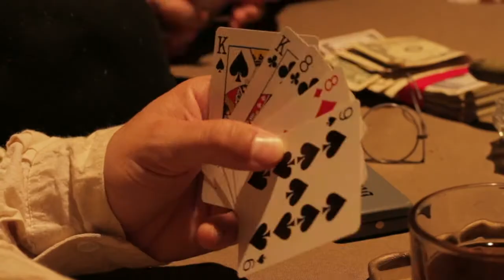Allomerus - Fool in Disguise - Prog Rock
Allomerus - Fool In Disguise

Progressive Rock instrumental track.
John Wegner: Guitar, Synths, Bass
Paul Wegner: Drums and Percussion